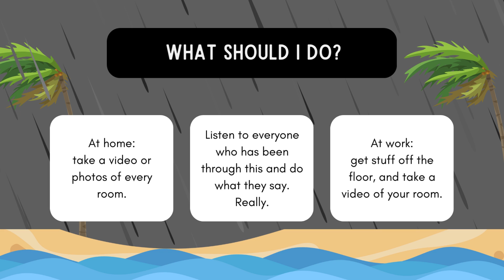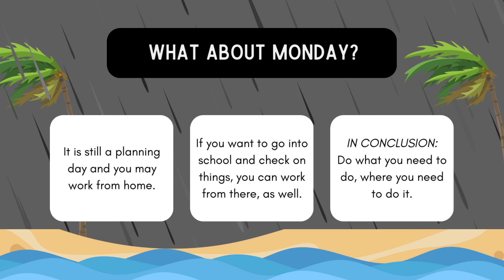Hurricane Milton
What do we do about Hurricane Milton?